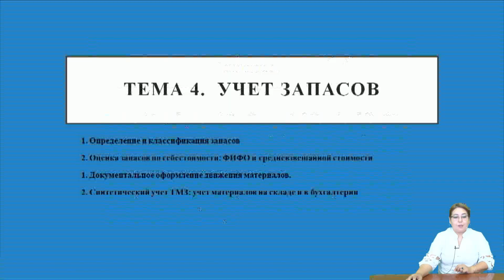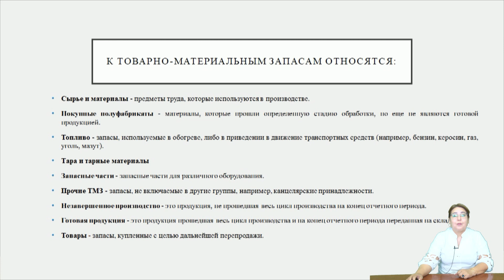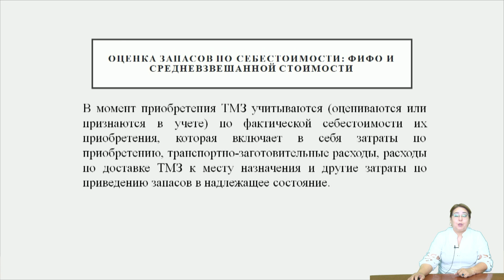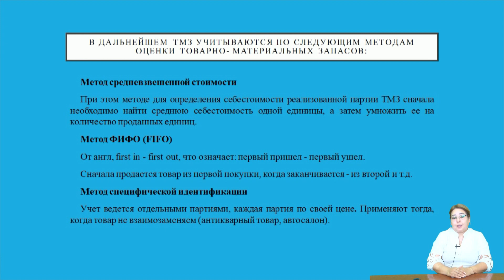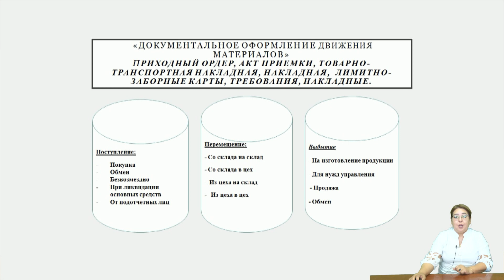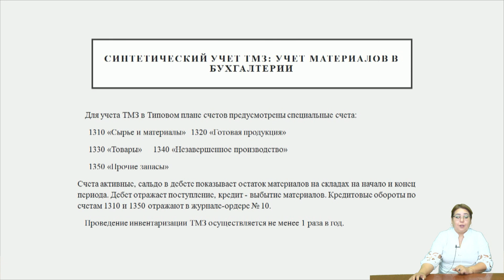Сатымбекова К.Б. - 9.Учет запасов